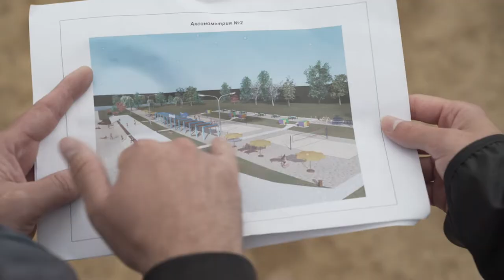Десна-ТВ: Новости САЭС от 30.07.2019